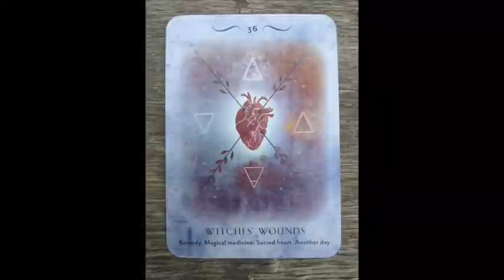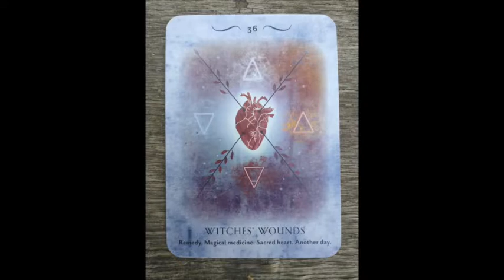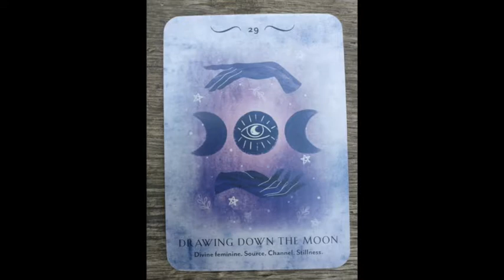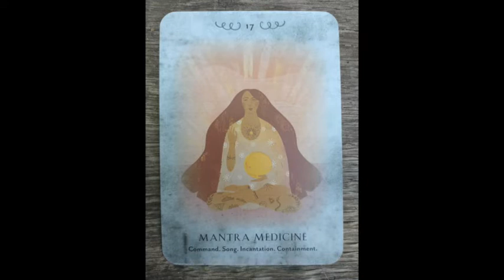Virgo New Moon August 27 2022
Quick download about the major astrological aspects surrounding this Virgo New Moon. I also offer an oracle reading where you pick a card and receive a massage pertinent to the new moon :)